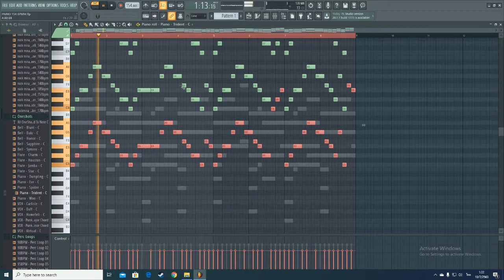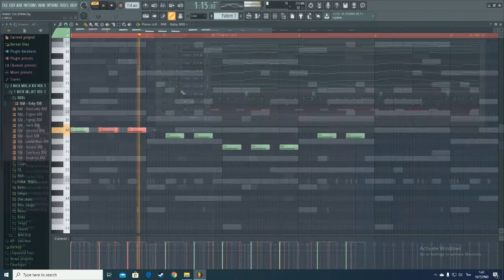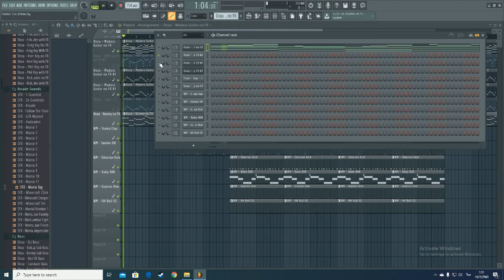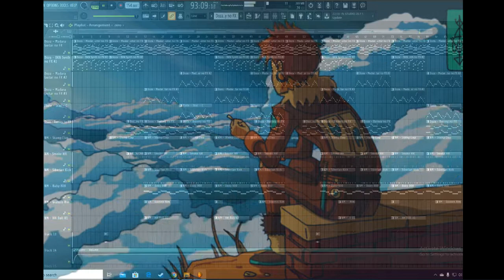FL Studio รีวิว THE MIRA TOUCH DRUM KIT / REVIEW